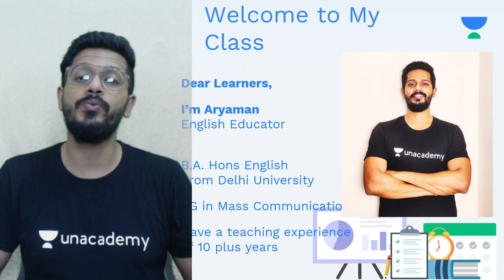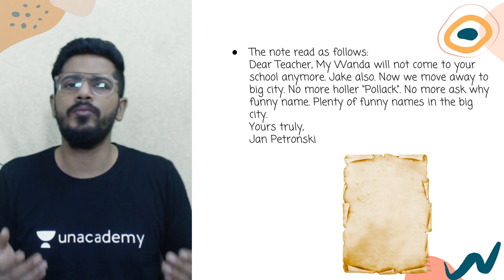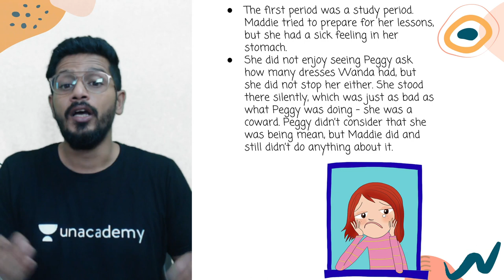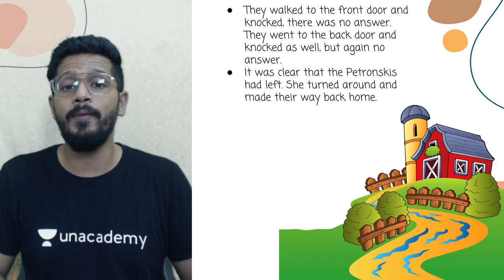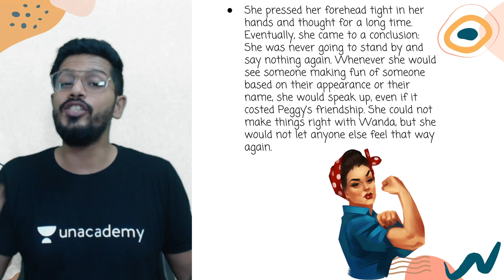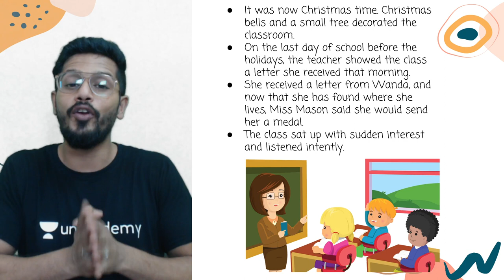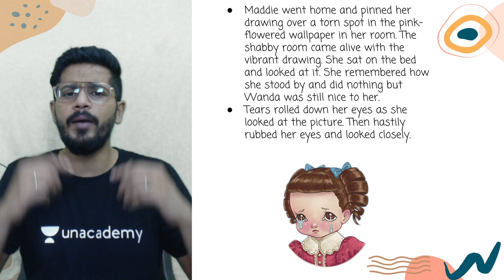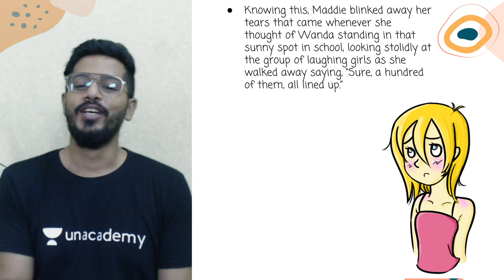Hundred Dresses | Part 2 | Chapter 5 | English | Class 10 | Class Apart | Aryaman Chatterji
If you are curious to learn about Class 10 English with an easy explanation of topics and full chapter questions and answers then watch "Hundred Dresses" by Educator Aryaman Chatterji who will be explaining the following topics in detail.

1. Learn from your favorite Educator
2. Dedicated DOUBT sessions
3. One Subscription, Unlimited Access to Live Online Classes and Videos
4. Real-time interaction with best-in-class teachers
5. You can ask doubts in live online classes
6. Limited students in each Online Class
7. Download the videos & watch them offline